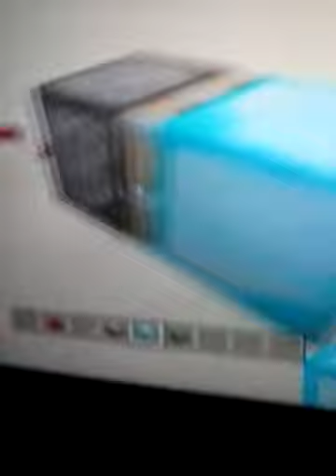Diamond duplacation glitch(xbox 360;ps3)